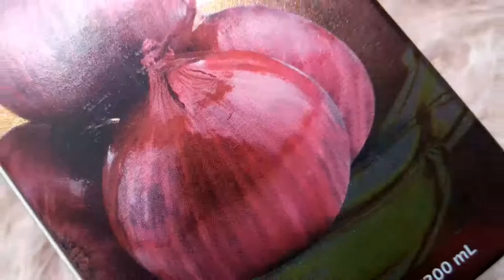I TRIED POSITIVE ROOT THERAPY ONION OIL Advanced 30DayChampiChallenge II Does it work?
In this video I tried POSITIVE ROOT THERAPY ONION OIL ADVANCED. Does it work ? Watch the video till the end to know the results.